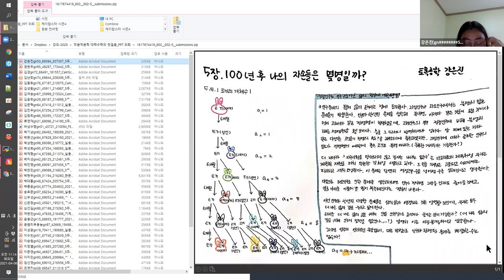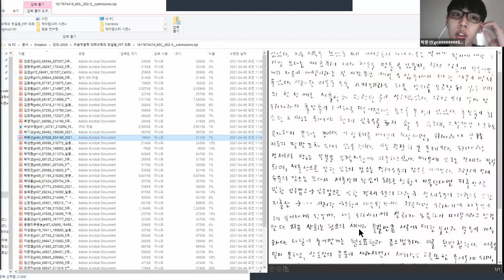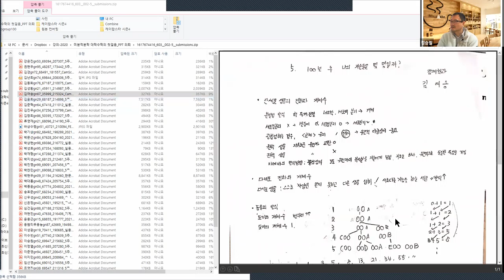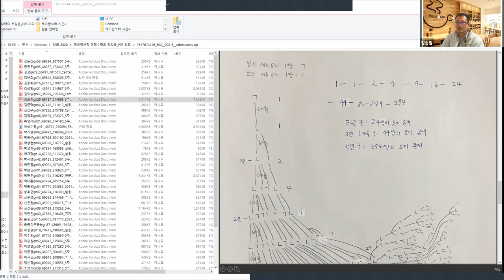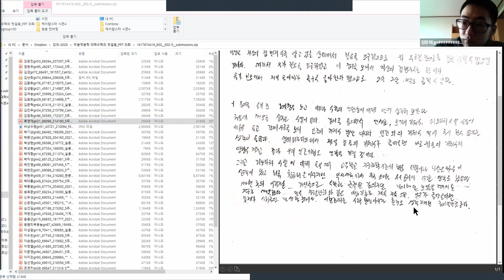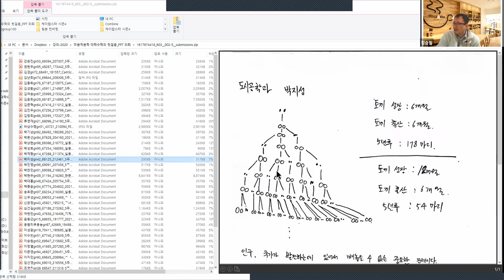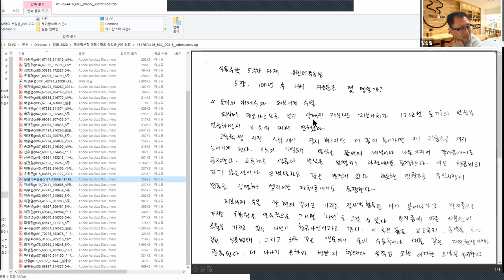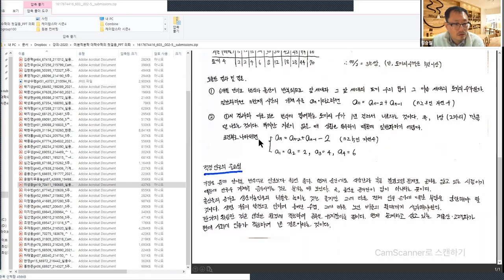5주차 실용수학 02반 질의응답 - 100년 후 나의 자손은?